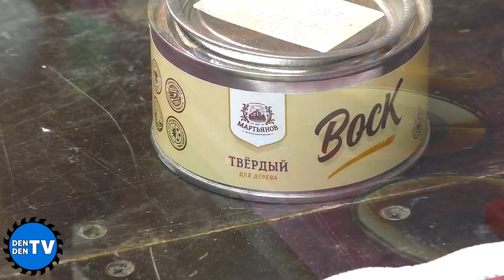Вы точно должны увидеть эти самоделки !!!